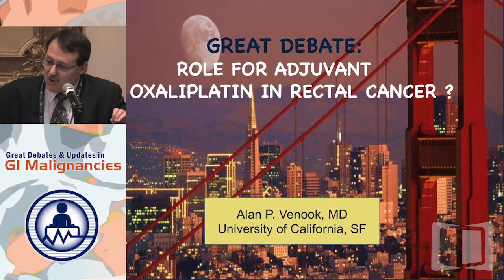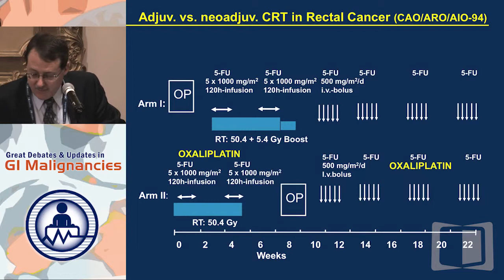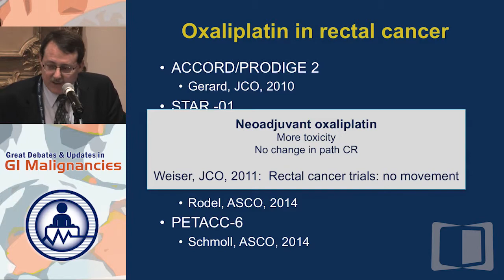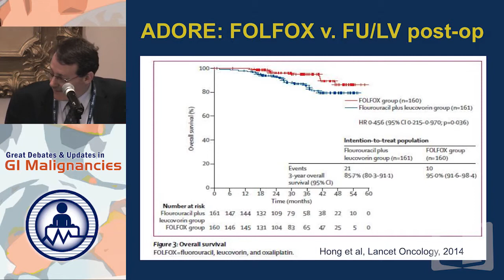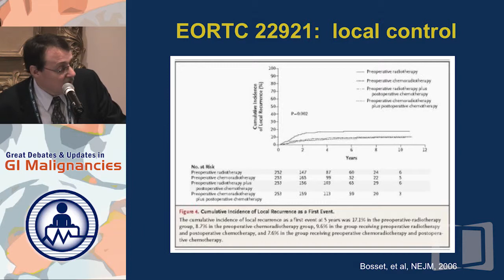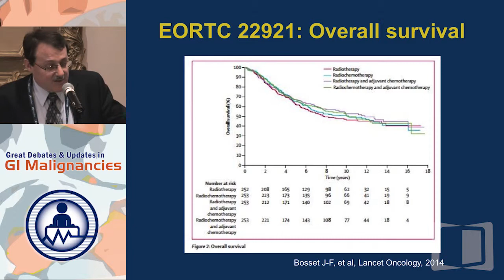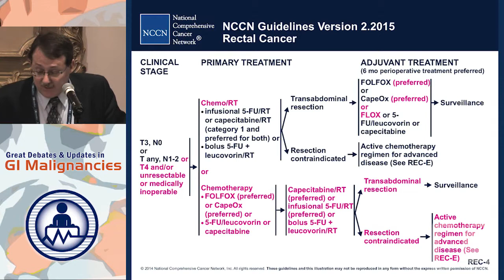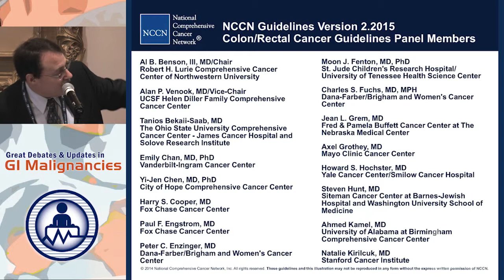Debate 5: Is There a Role for Adjuvant Oxaliplatin in Rectal Cancer? - No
Filmed on location in New York during the Great Debates and Updates in GI Malignancies 2015, this webcast is part of a series that provides educational discussions on controversial areas in the management of gastrointestinal malignancies. Join us as nationally-recognized thought leaders take opposing sides on topics of clinical interest, and present updates in standards of care.

In this presentation, Dr. Alan Venook argues that there is not a role for oxaliplatin in rectal cancer.